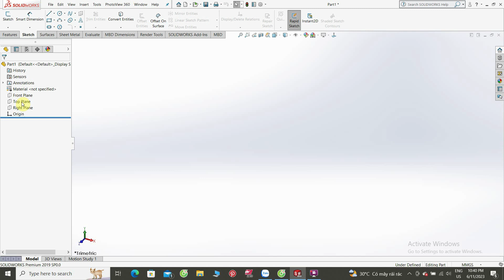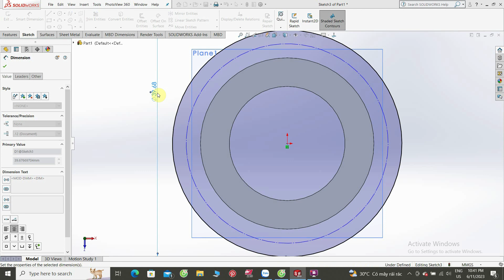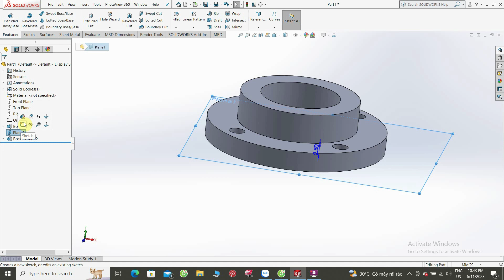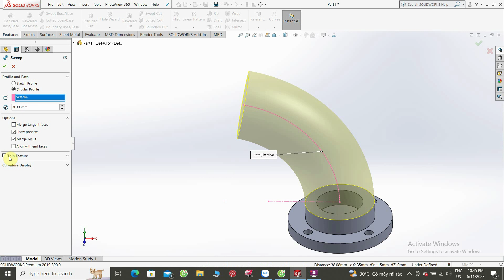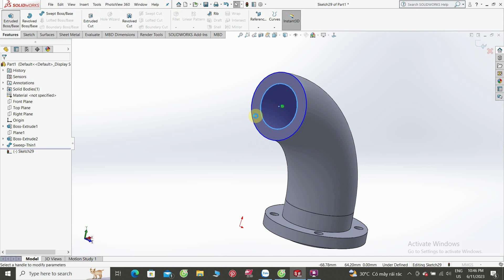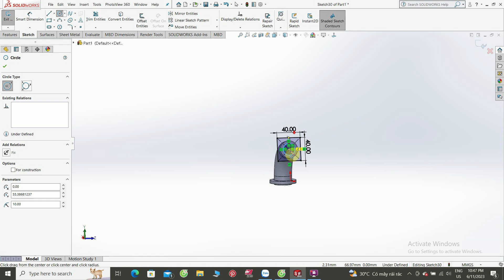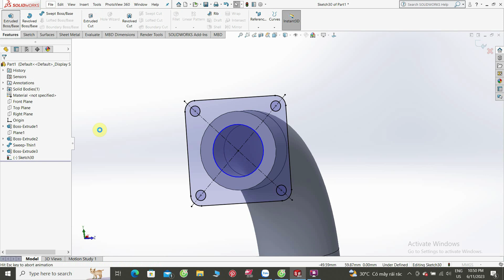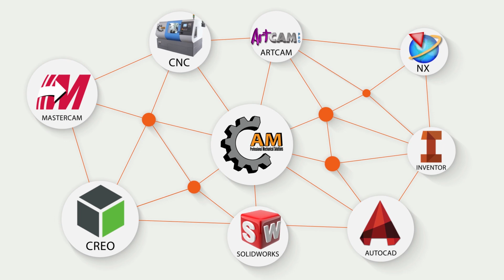Hướng Dẫn Vẽ Bài Tập SolidWorks 3D - Bài 26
Hướng dẫn vẽ 3D bài tập số 26 trên phần mềm Solidworks
Thực hiện: Học Viên Hoàng Văn Tính
Trung Tâm Đào Tạo Cad/Cam/CNC Cammech
Link bài tập:
📌CS1: 83 Đướng số 12, KDC Cityland, Phường 10, Quận Gò Vấp
📌CS2: 261 Lý Thường Kiệt, Phường 15, Quận 11